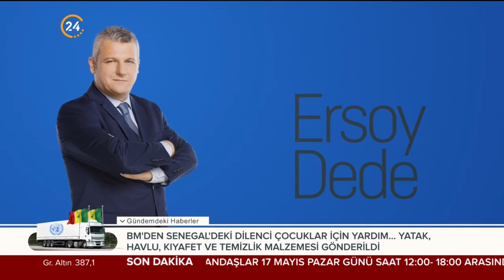Ersoy Dede ile Esas Mesele - 15 05 2020